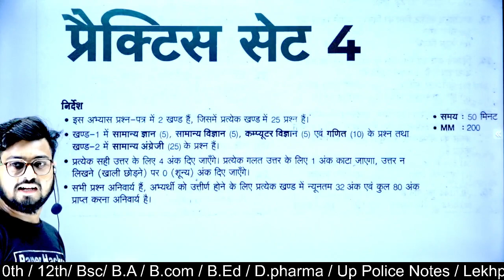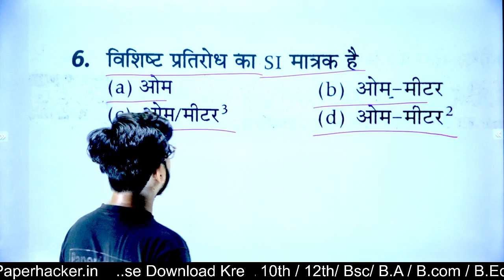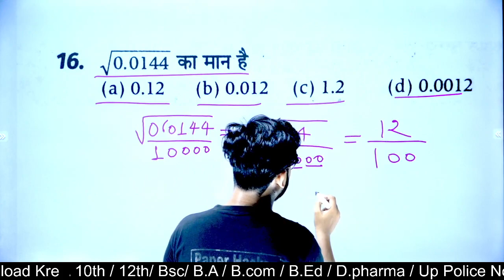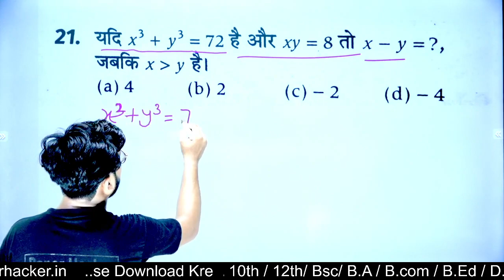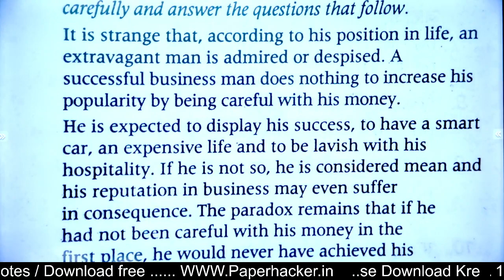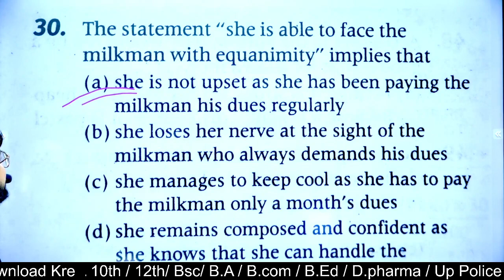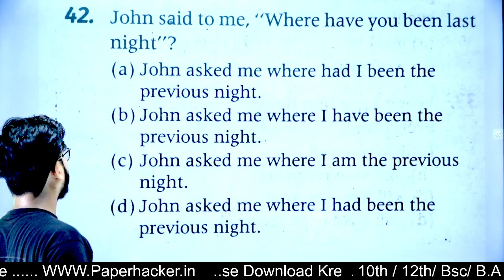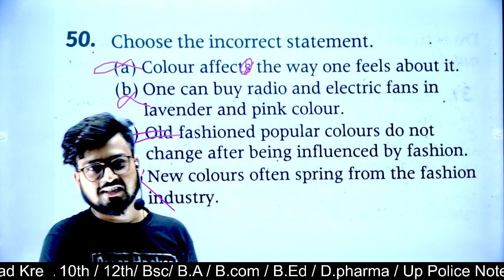Army Clerk rally bharti 2022| Model paper 4| army clerk solved paper 2022| Paper hacker